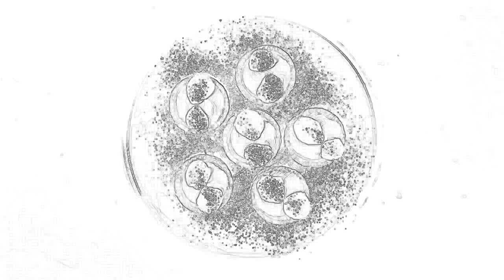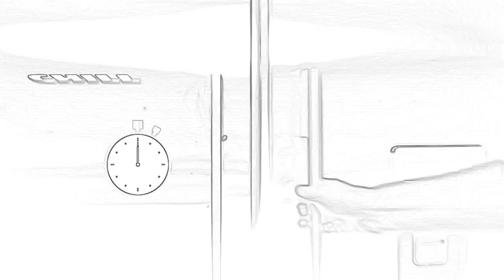Homemade Custard Video Recipes (Sketch Art Version) | Dessert Recipes | Cooking Recipes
Homemade Custard Video Recipes | Dessert Recipes | Cooking Recipes

Easy to make, easy to eat.  Homemade custard is a great snack or dessert for any day of the week.  Vanilla Beans make this custard enjoyable and memorable.

For the full recipe and the color version of this Sketch Art video check out

Recipe includes:
 - Milk
 - Caster Sugar
 - Vanilla Beans
 - Egg Yolks
 - Corn Flour